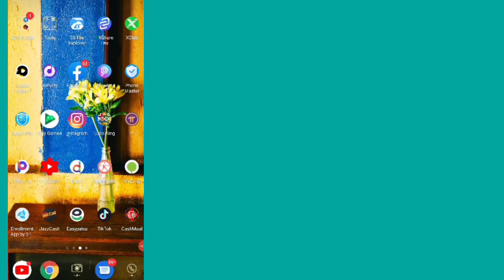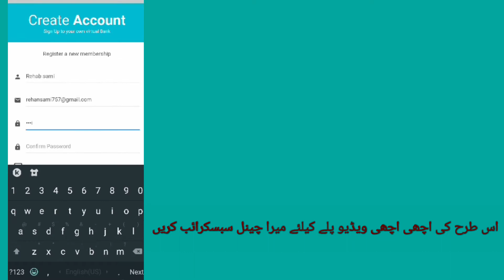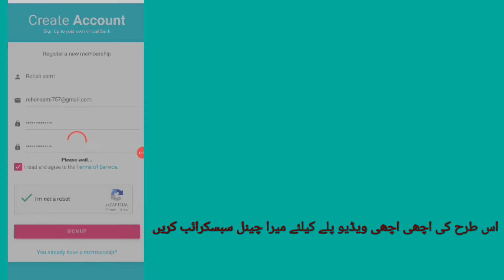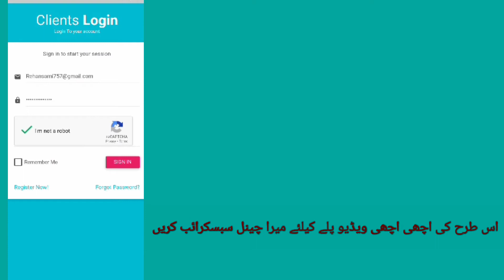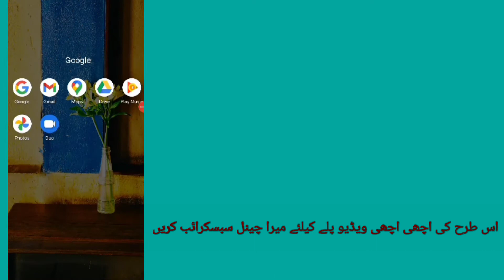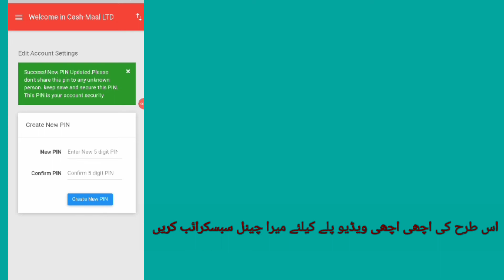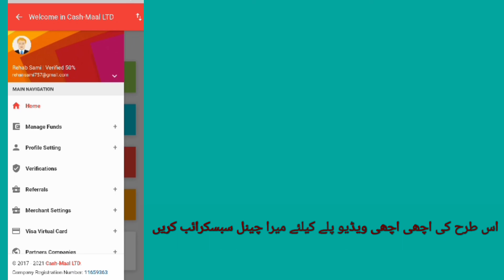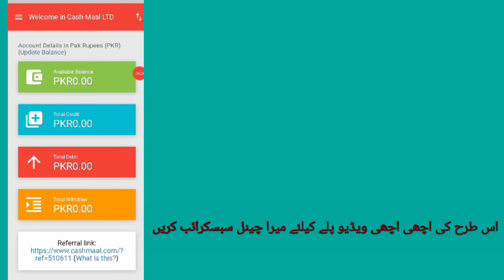Easy Way To Create An Account With Cash Mall App Make Money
Half karain